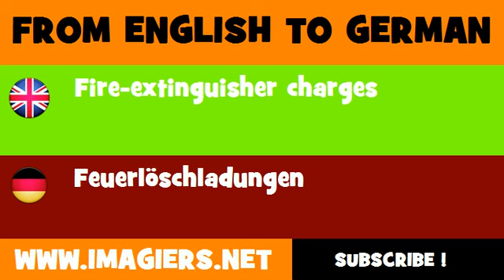DEUTSCH ENGLISCH = Feuerlöschladungen